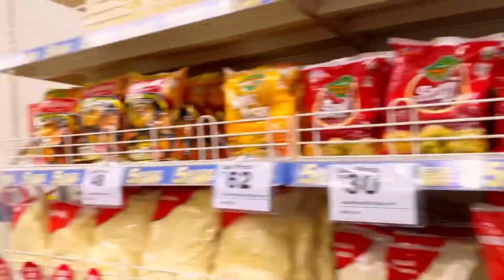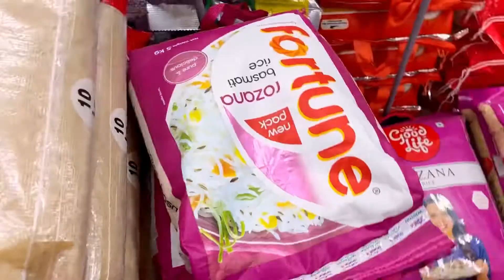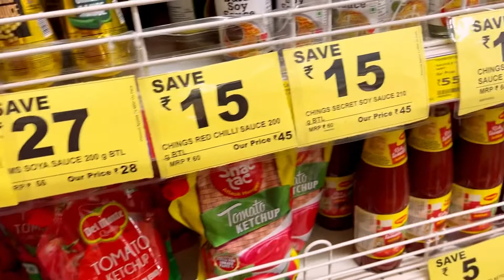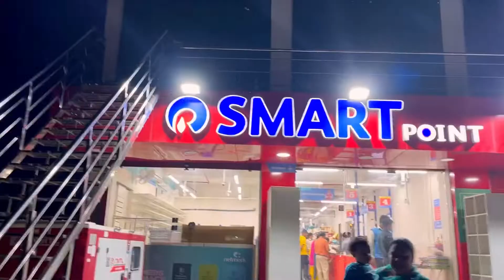Reliance smart mart tour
Hi there this is razia shaikh
In this video I am going to explore reliancemart which is in westbengal it has a vast number of variety and I hope you like the video